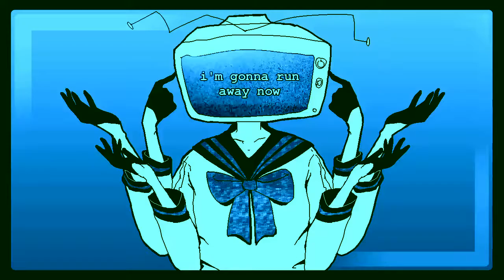【初音ミク】ECHO VOCALOIDカバー【2016】 sm28478305